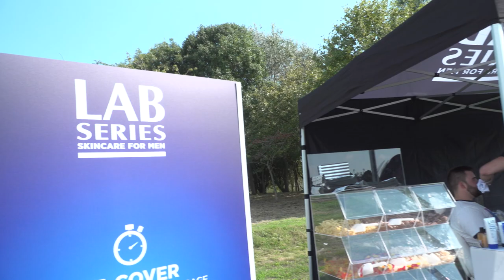Lab Series Ride Out with Andy Tennant | Wiggle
Here at Wiggle last weekend, we had our monthly office ride out - this months guest was Lab Series Skincare for Men. They brought along their ambassador, Andy Tennant from the Canyon Eisberg team, to join us and show the guys in the office how easy it is to look after your skin.

Wiggle has always taken pride in being more than just a retailer; it works with brands, individuals and of course customers; to develop the best range, delivery and services in the tri-sports market place.